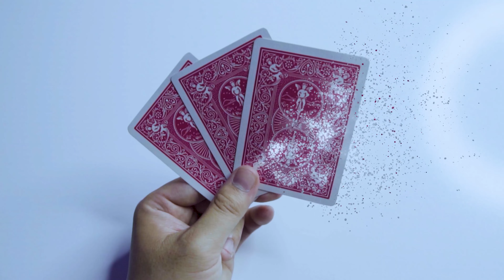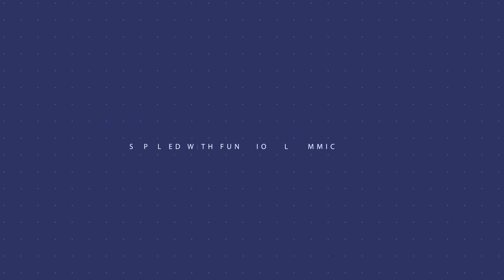FOUR STACK by Zihu | Magicbox UK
FOUR STACK by Zihu

The McDonald's Aces is revered as one of the foremost card miracle known to the magic community. But only one limitation made that not real, the short space of time THE REMAINING CARD turned into 4 ACES... Until now!

The effect: the magician shows 4 ACES and few of the playing cards, every ACES magically VANISH, then REAPPEAR under THE REMAINING ONE, but now, the moment AT THE END of routine look IMPACT and DECEPTIVE than ever.

The advantages of this new method:
You can handle The GIMMICK-STACK on the table just as one regular card, with NO GLUE, NO STICKY STUFF, NO MAGNETS, NO THREADS.
NO FLAP, NO PALM, NO LOAD DITCH
THE CHANGE is pure eye candy, it creates a visual IMPACT and end clean.
The gimmick finds many applications and can also be used for as a single card changing.
Many of McDonald's Aces versions will be taught
What do you receive?
1 x online detailed instruction video (39 mins 36s length)
1 x ready to perform gimmick